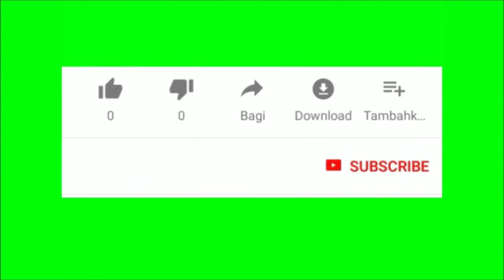plaster design ke liye kalam(karni)kaise banaye/प्लास्टर डिजाइन के लिए कलाम (कर्णी) कैसे बनाएं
is video me plaster design ke liye jo auzaar use karte hai usko banate hue dikhaya geya hai video acha lage to channel ko like aur subscribe kare thanks for watching
music
Track-Au5-Closer(feat.Danyka Nadeau)[NCS Relese]